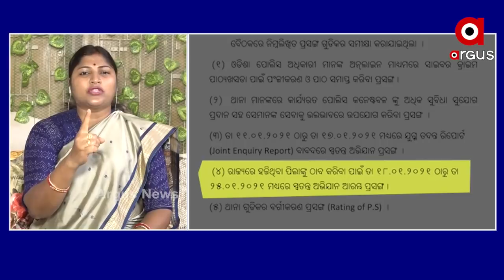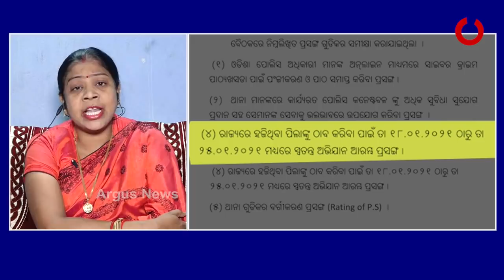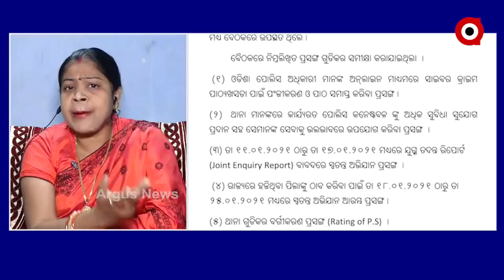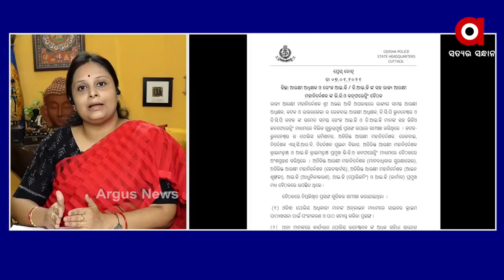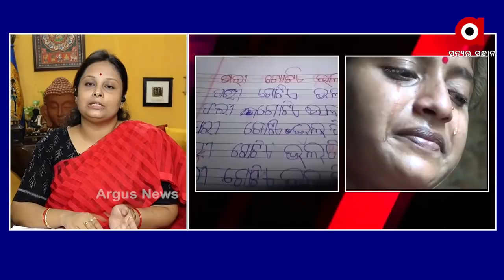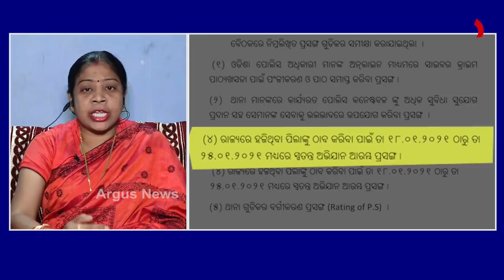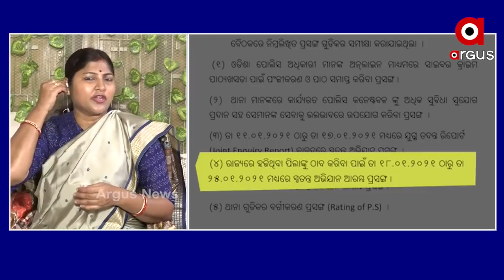ROKTHOK :ମିଛ ପିଲା ଖୋଜା !